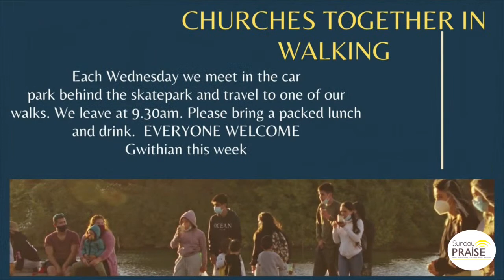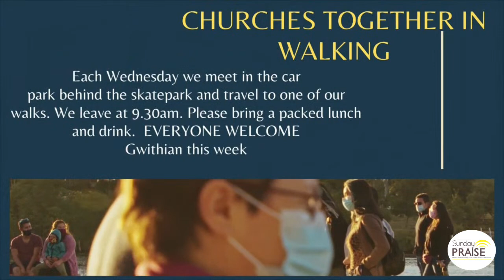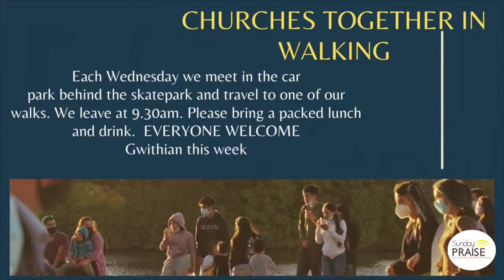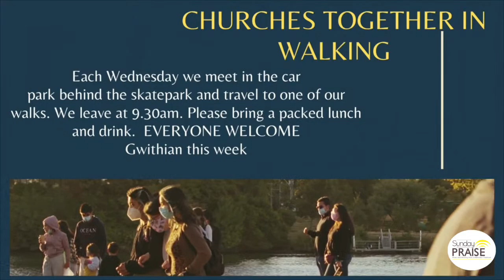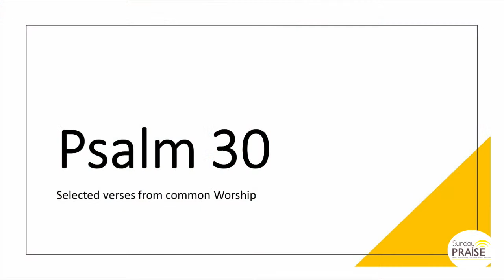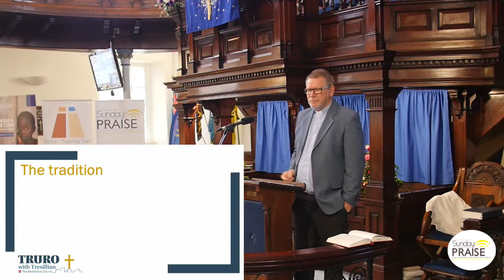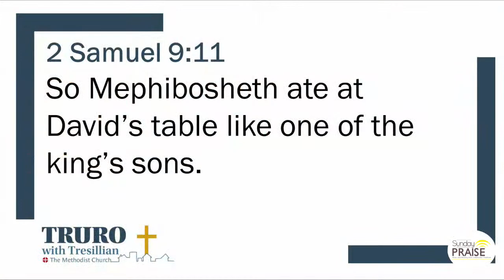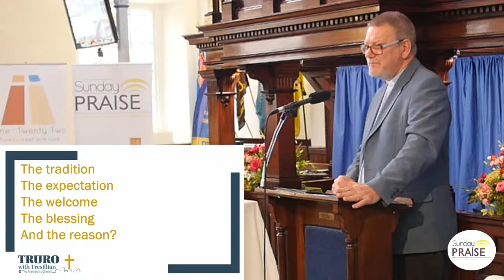Sunday Praise 11am 3rd July 2022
Sunday Praise in Sanctuary

 "Grace at the Table: the story of Mephibosheth"
Preacher - Rev Mark Dunn-Wilson